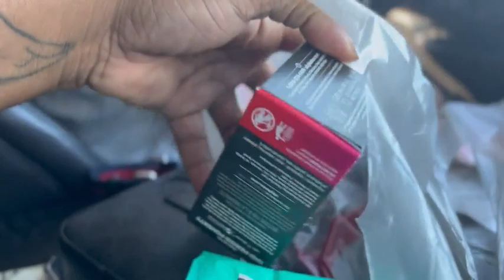Love Don't Judge BTS 🍀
Watch behind the scenes of filming day with @truly-channel @lovedontjudgeshow .
you can tune in to our podcast interview with @KcChopz on their page.